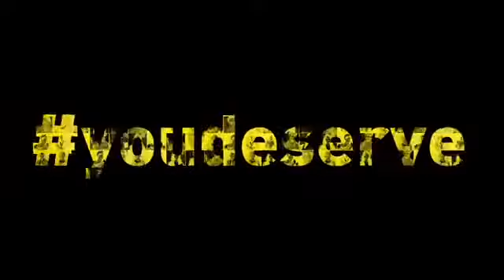2019 NRI of the Year Award - Recognition Awards for NRIs, PIOs & OCIs - Promoted by C Com Digital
Times Group's most Renowned award - NRI of the year. The Best day for all entrepreneurs to get rewarded for their work in their field.

C Com Digital has been awarded NRI of the year. We were recognized for many of our works at Times Group Award.